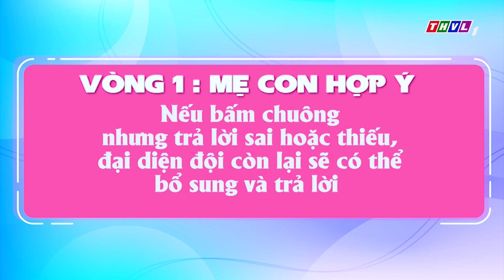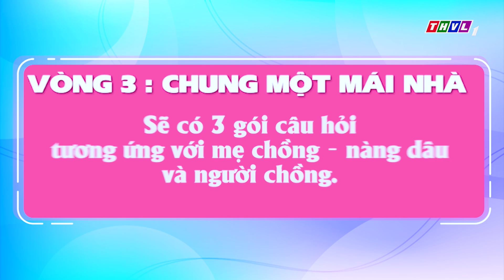Nàng dâu thời nay - Tập 30: Gia đình chị Nhân Ái - Gia đình chị Mỹ Linh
Một chương trình hoàn toàn mới và ý nghĩa dành cho những gia đình Việt, thể hiện cách suy nghĩ, cư xử thông minh của những nàng dâu hiện đại, hợp sức để vượt qua những thử thách khó đỡ, xóa tan những bất đồng để xây dựng tổ ấm bền vững. Đón xem Nàng Dâu Thời Nay được phát sóng vào lúc 19h15 Thứ Năm hàng tuần trên kênh THVL1, bắt đầu từ ngày 06/01/2022.